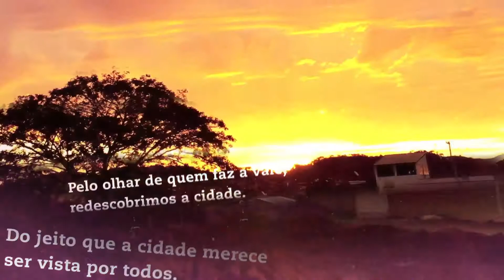Empregados da Vale comemoram os 24 anos de Canaã dos Carajás